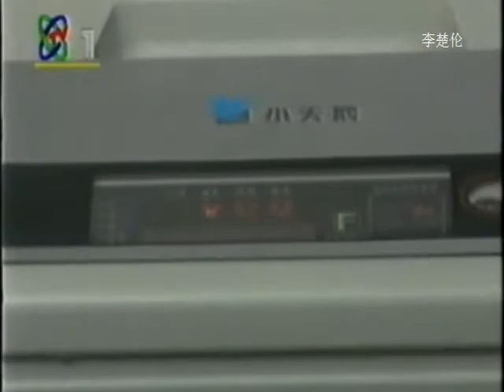模糊控制技术 中国人改革开放山海情 Communist China News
DOC CN NEWS 1996 156e1rh mpeg2video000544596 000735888